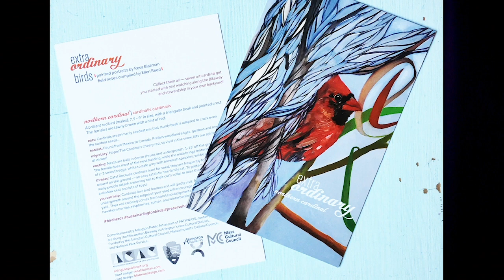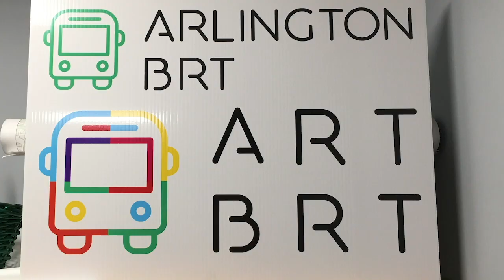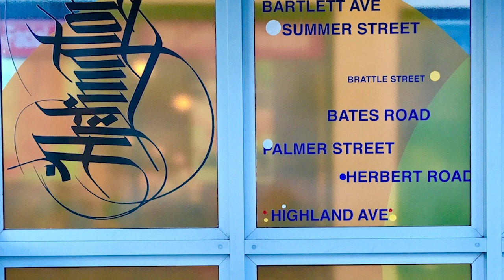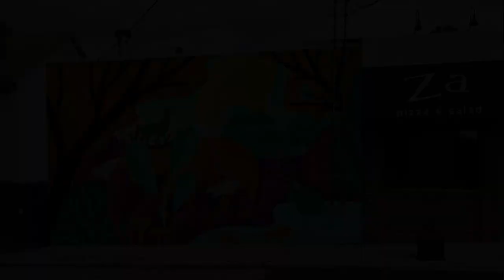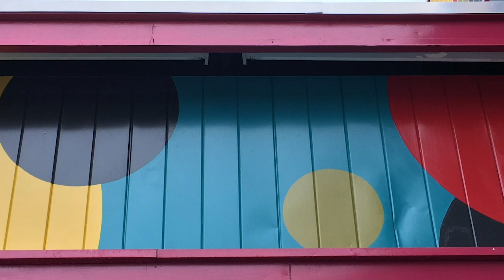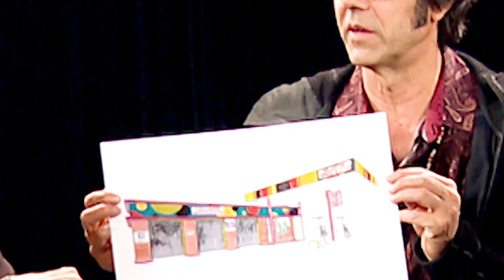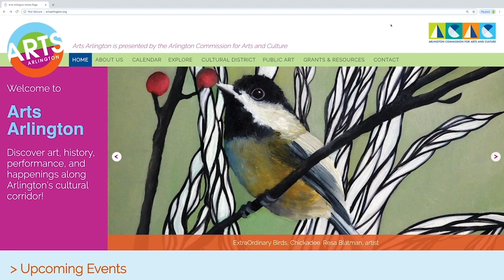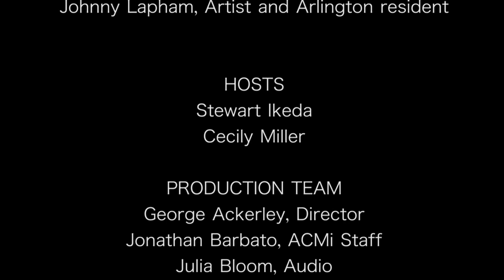Arts Arlington Episode 1 Whats Up With All Of Those Dots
ArtsArlington.org: The artists behind 2018's BRT Bus Stop Art Project; Business and Artist collaborations re-energize neighborhoods in the cultural district